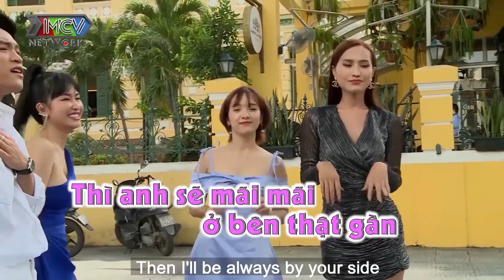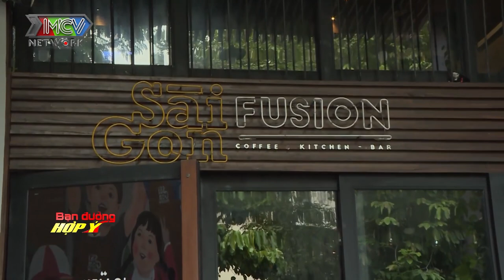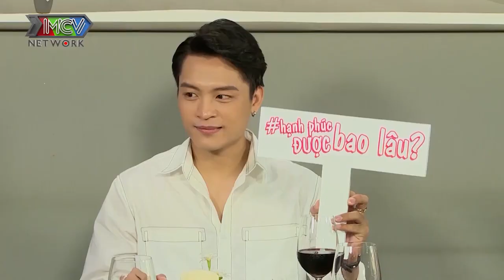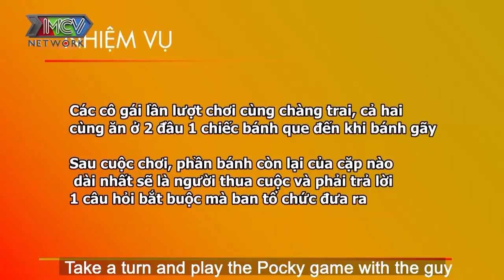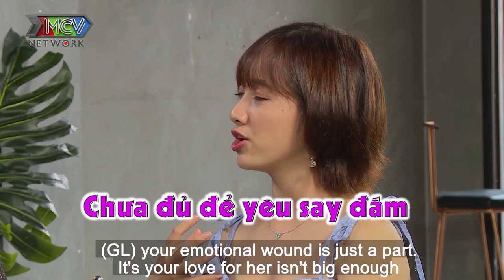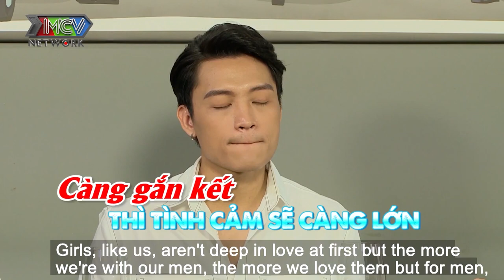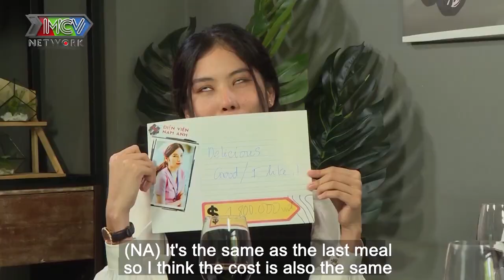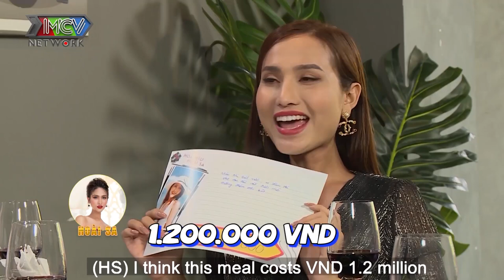HỘI MỸ NHÂN SHOWBIZ bấn loạn GIẢI MÃ chàng NAM THẦN Việt Thắng IDOL và trải lòng tình yêu đầu đời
📺 GIỚI THIỆU “GIẢI MÃ TÌNH YÊU 2020”:
"GIẢI MÃ TÌNH YÊU 2020" hành trình của 4 cô nàng cá tính: DJ Trang Moon, Diễn viên Nam Anh, Hoa hậu Chuyển giới Hoài Sa và diễn viên Gia Linh  đi giải mã nội tâm một nam thần bí ẩn đang gặp vấn đề trong chuyện tình cảm